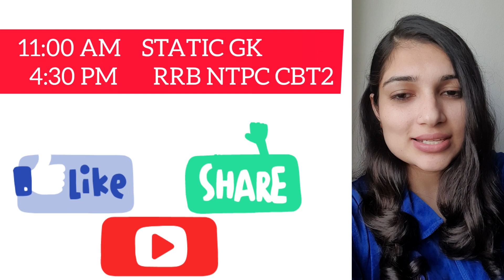Women Of the Year Award | Anju Bobby George wins World Athletics’ Woman of Year Award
07:00AM -     DAILY C.A                BY RAHUL MISHRA SIR
08:00 AM  -      HINDI                    BY MANISH SIR
09:00 AM  -      MATH                     BY RAVINDER SIR
10:00 AM -      ENGLISH                -BY POOJA JANGRA
11:00 AM-       GS - 4 ALL EXAMS    SHEETAL MAM
03:00 pm   MATH SSC GD                NIKHIL SHARMA
04:30 PM  -      GS  -SSC GD                         BY SHEETAL MAM
07:00  PM    Math  -SSC                                Ravinder sir
08:30 pm     Science-SSC                             Saurabh Sir
09:00 pm       Reasoning-                             Railway Rahul Mishra